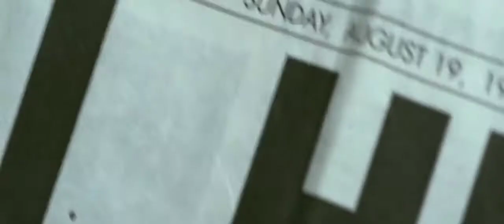31 DOS '16 #8 | Texas Chainsaw 3D (2013)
Is the latest installment in the Leatherface saga a return to form, or should this chainsaw-wielding psychopath have laid dormant?  Starring Alexandra Daddario and Dan Yeager.